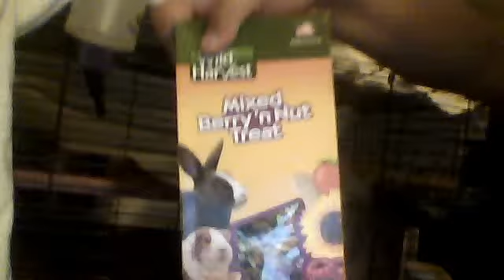Rabbit Cage Tour & Treats to feed your Rabbit